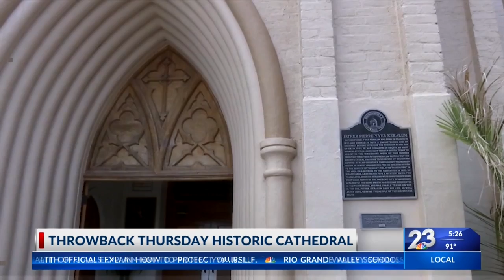Gothic Revival Style of the Immaculate Conception Cathedral